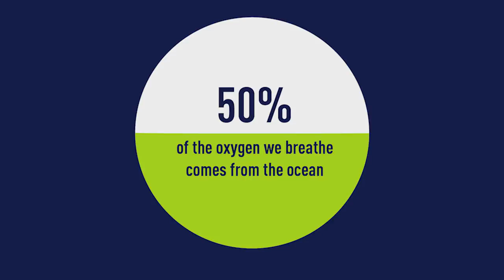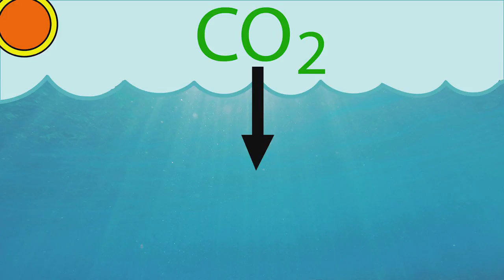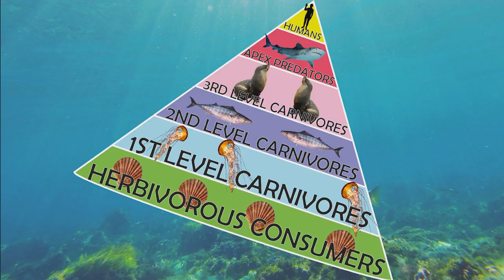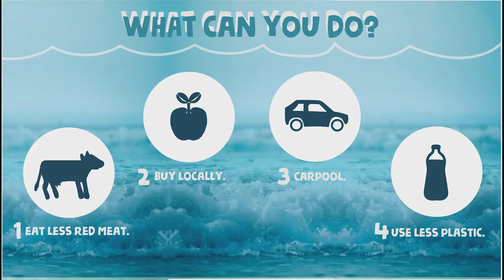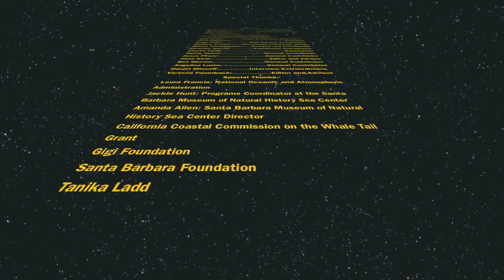Ocean Acidification Video - Santa Barbara Museum of Natural History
Through a grant from the California Coastal Commission and collaborations with NOAA and the Channel Islands National Marine Sanctuary, teens in the Quasars to Sea Stars program at the Santa Barbara Museum of Natural History spent 2016 learning about ocean acidification. The Quasars participated in data gathering aboard NOAA’s research vessel, the R/V Shearwater, and spent time with students and staff at two labs from UCSB, the Hofmann Lab, and the Iglesias-Rodriguez Lab. This video produced in 2017 along with Real Anglers production company and Cindy Belkowicz, is a culmination of the knowledge gained by the Quasars throughout 2016.